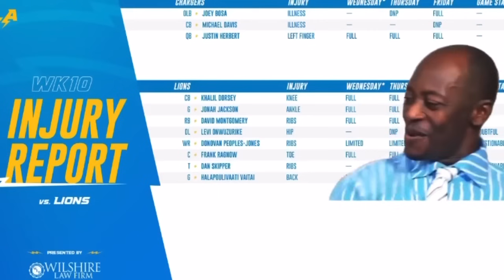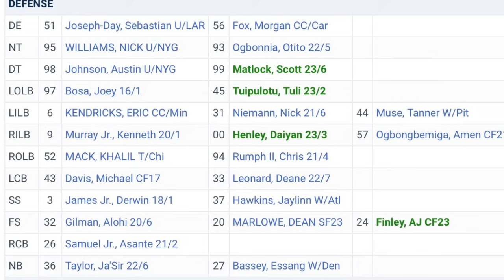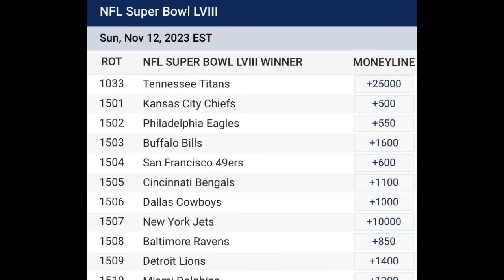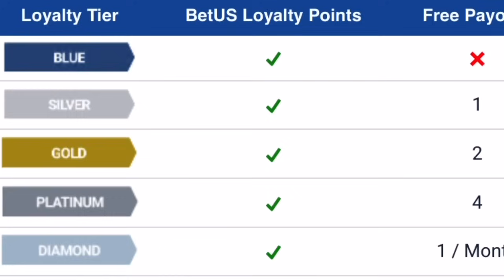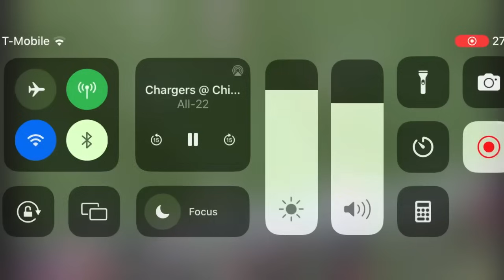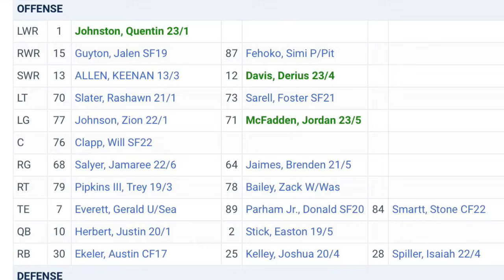Gibbs The X-FACTOR? Laporta's HUGE GAME? Lions Vs Chargers Preview/Prediction (IR)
DoseOfDion 2.0 previews and predicts the Detroit Lions Vs LA Chargers.